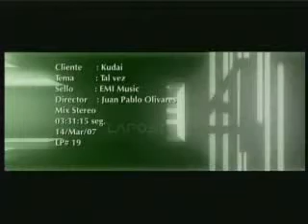talvez - kudai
kudai ... solo fans de kudai ok?